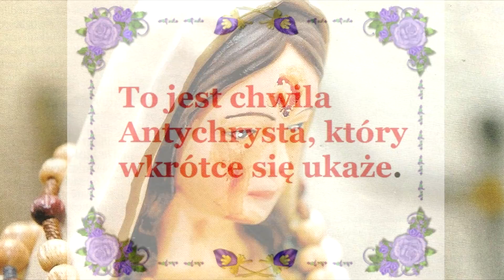Gisella Cardia (Trevignano Romano, Włochy), 20.11.2021., ORĘDZIE MARYI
Dzieci Moje, dziękuję, że odpowiedzieliście na Moje wezwanie w waszym sercu, dziękuję wam, dzieci, że uklękliście. Drogie dzieci, wielu z was modli się o przyspieszenie przyjścia Mojego Syna Jezusa; rozumiem was, ale porządek wszystkich rzeczy musi być przestrzegany, tak jak przy budowie domu, który najpierw trzeba zaprojektować, a dopiero potem można podziwiać piękno [już ukończonego] domu: tak jest z planem Bożym, który wypełni się po tym, jak pewne rzeczy się wydarzą. To jest chwila Antychrysta, który wkrótce się ukaże. Obecnie odstępstwo od Kościoła oddaliło wiele Moich dzieci od sakramentów, a ten, kto ma słabą wiarę, łatwo wpada w błąd. Dzieci Moje, nie bójcie się, jeśli macie mocną wiarę, powierzajcie się z ufnością Mojemu Synowi Jezusowi, który wszystko może, z wielkim pokojem. Teraz was błogosławię: w Imię Ojca, i Syna, i Ducha Świętego. Amen.

My children, thank you for having responded to My call in your heart, thank you, little children, for having knelt. Dear children, many of you are praying to hasten the coming of my Son Jesus; I understand you, but the order of all things must be followed, as when building a house that must first be designed, and only then can you admire the beauty of a [already completed] house: this is the way of God's plan that will be fulfilled after certain things are done will happen. This is the moment of Antichrist coming soon. Today, my apostasy from the Church has distanced many of My children from the sacraments, and those who have weak faith easily fall into error. My children, do not be afraid, if you have strong faith, entrust yourselves with trust to my Son Jesus, who can do everything, with great peace. Now I bless you: in the name of the Father, and of the Son, and of the Holy Spirit. Amen.